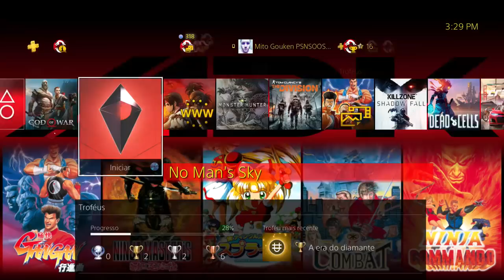GOD OF WAR NEW GAME + NO ULTRA MEGA VERY HARD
GOD OF WAR recebe o NEW GAME + trazendo armaduras novas, poderes, runas e tudo totalmente novo  inclusive materiais novos !

SE VOCE QUISER NOS ENVIAR ALGUMA COISA
CAIXA POSTAL SO OS TOP
Caixa Postal 90
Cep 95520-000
Rio Grande do Sul (RS)
Deividi R. da silva.
A melhor maneira para ajudar o canal sem se preocupar com tarifas !
Acompanhe nossas lives no TWITCH e ganhe jogos ao vivo ! youtube
Grupo fechado no telegram
Canal no telegram
Grupo Oficial da PSN SO OS TOP no Facebook

PSN = GamePbrothers(gouken) ,Dvdfodastico( kratos )
Comunidade na Psn = psnsoostop
Entre no nosso Dicord e converse conosco !
Google play = MitoGoukenOfficial e Mitokratos
Nossa playlist no spotify
e especifique se quer ou nao seu nome divulgado.